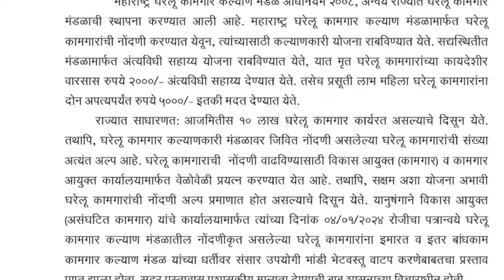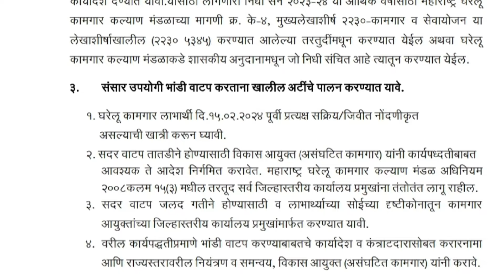आता या कामगारांना ही मिळणार मोफत भांडी संच | bhandi vatap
सन 2023-24 या आर्थिक वर्षात महाराष्ट्र घरेलू कामगार कल्याण मंडळातर्फे जिवित नोंदणी घरेलू कामगारांना संसार उपयोगी भांडी भेटवस्तू वाटप

@Prabhu Deva
TIME STAMPS
00:00 TO 01:00 gharelu kamgar nondni Maharashtra
01:01 TO 02:01 gharelu kamgar scheme Maharashtra
02:02 TO 03:00 bhandi vatap yojana 2024